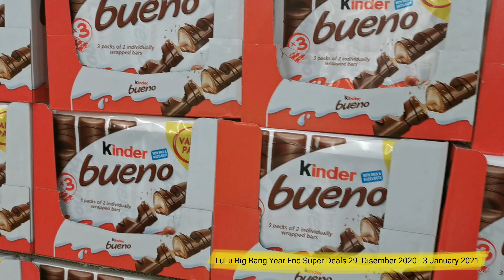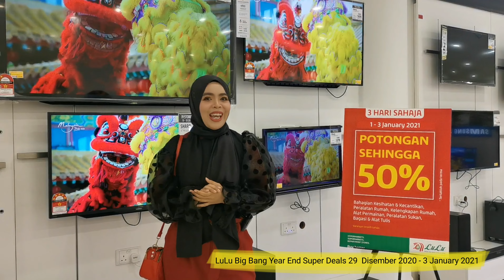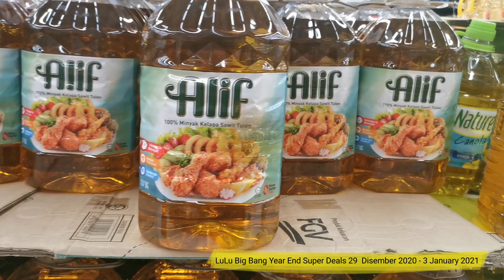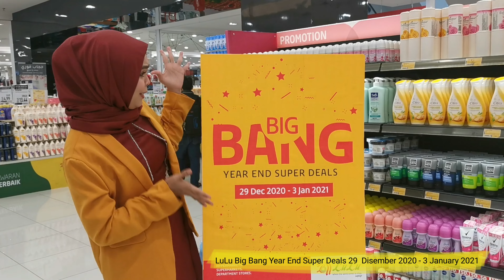Big Bang Year End super Deals di LuLu Hypermarket Kuala Lumpur dan Shamelin Cheras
LuLu Big Bang Year End super Deals

from 29 december 2020  to 3  January 2021

Istimewa buat anda yg suka fashion pada 1 hingga 3 january terdapat diskaun rata 50% untuk bahagian Fashion, footwear and ladies bag .

Terdapat diskaun sehingga 50 % untuk semua kategori semasa jualan besar besaran big bang sale di lulu KL dan Shamelin. Jadi jgn lepaskan peluang keemasan ini   utk berjimat lebih semasa jualan hujung tahun di LuLu.

Istimewa buat penggemar pakaian tradisi india terdapat diskaun 35%  flat rate untuk  saree, punjabi , lengga.